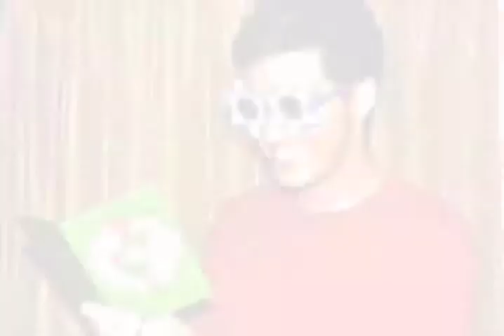Sarah Introduces Charlie "Creepy" Claus - Gray In Oz - The Video Blogs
Me and Sarah had fun after the Christmas party at the office the other night